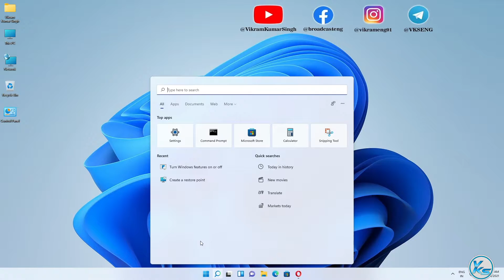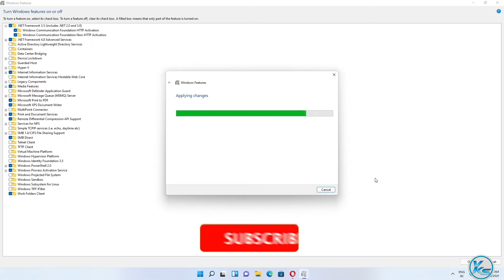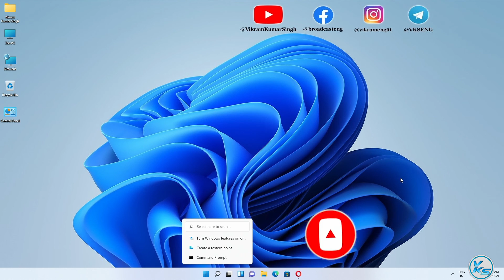✅ How To Fix This Application Requires .NET Framework 2.0 Even Thought You Have Newer Version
In This Tutorial, I will be Showing You ✅ How To Fix This Application Requires .NET Framework 2.0 Even Thought You Have Newer Version | net framework 2.0 kaise enable kare (2022) | इस एप्लिकेशन को कैसे ठीक करें .NET Framework 2.0 की आवश्यकता है, भले ही आपके पास नया संस्करण हो (2022).

Useless Tags :
net framework 2.0 kaise enable kare
how to fix This Application Requires .NET Framework 2.0 Even Though You Have Newer Version
application requires .NET framework 2.0
this application requires .NET framework 2.0